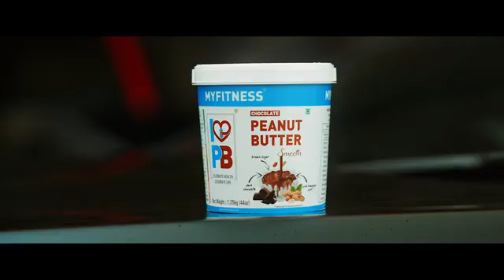Sky High , Asim Riaz 2021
asim riaz
umar riaz
Himanshi Khurana
2021
song